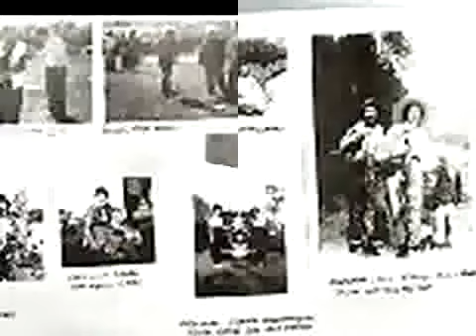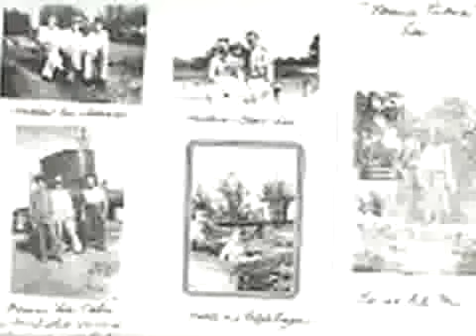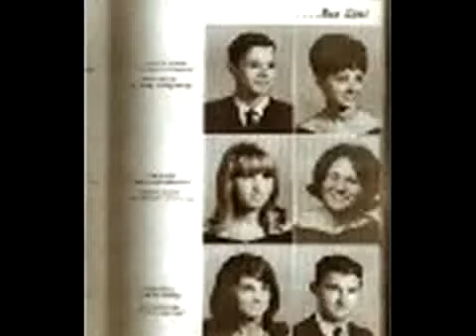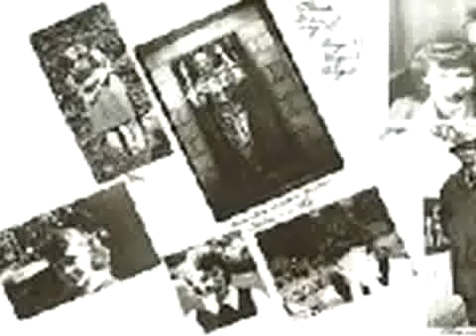The Birketts Family 12/5/2016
birketts